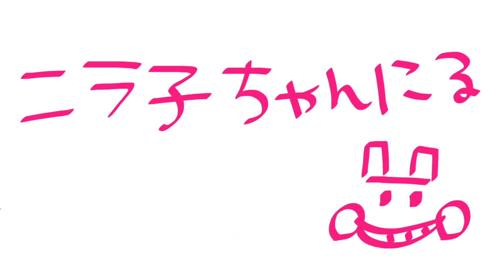【マイクラまんが】マイクラ学園まとめ３１話～３５話【ニラ子劇場】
ニラ子「まんがチャンニルも　よろしきにー(・皿・)/！」
根岸「見に来てねー」

□まんがチャンネル：マイクラまんがニラ子劇場

ニラ子：
口がイーーーってなっているから滑舌が良くない女のコ。
おだんご頭がチャームポイント。

根岸マツコ（にぎしさん）：
ニラ子の相棒。ときどき通訳。